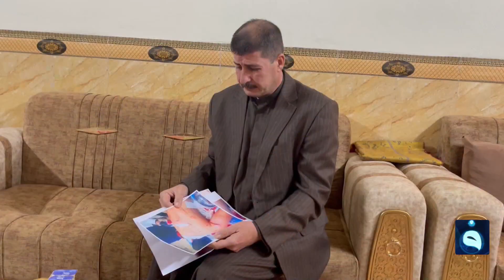طالب يتعرض إلى اعتداء بـ10 طعنات بالسلاح الأبيض داخل مدرسته | تقرير: طاهر العساف